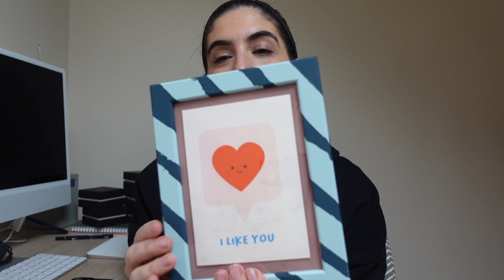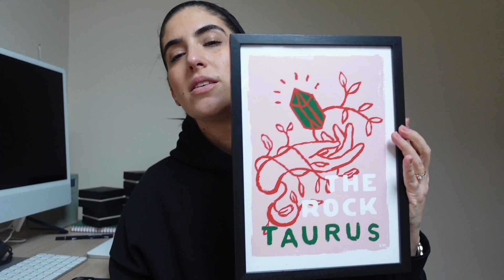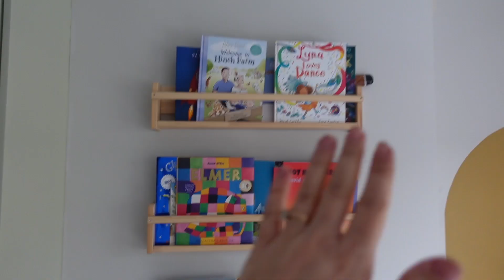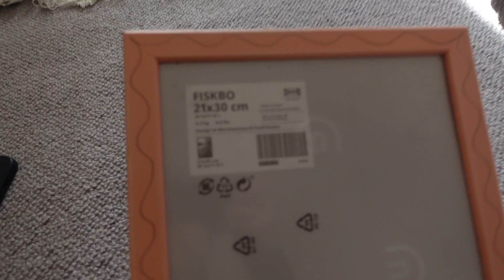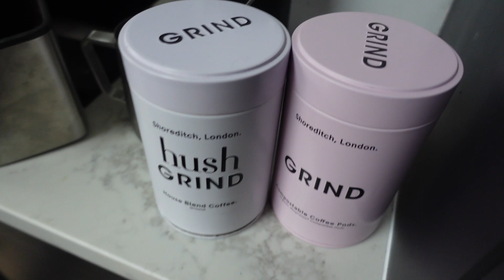GETTING STUFF DONE AT HOME | Lily Pebbles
Build some IKEA furniture with me, chat about Grey's new bedroom Reno and an empties update!

I Wore…
Lululemon top
Lululemon sports bra
Lululemon align pants
Arket hoodie
Hush cardigan

I Bought…
Ikea frames
Ikea trofast

I Mentioned…
Beauty pie pomegranate candle
Clinique take the day off balm*
Beauty pie Japanfusion cleanser
Ouai detox shampoo
Ouai conditioner*
Avene skin recovery cream
Skin + Me
Bobbi Brown concealer